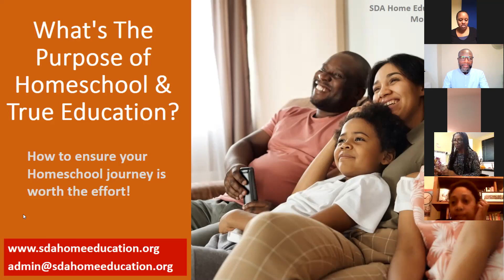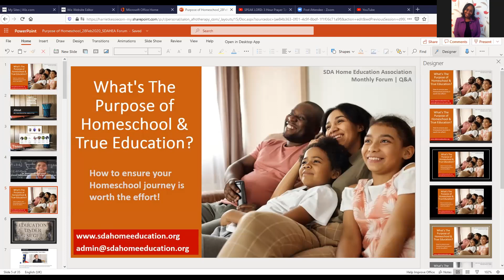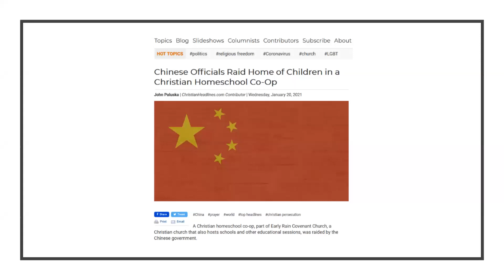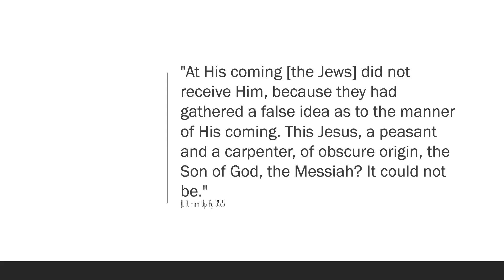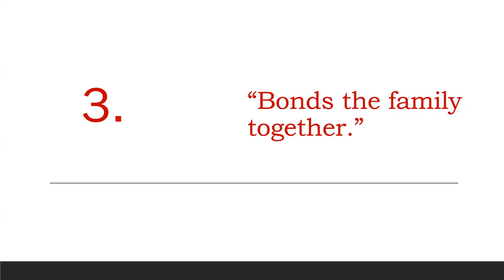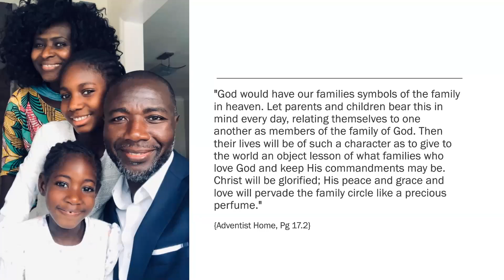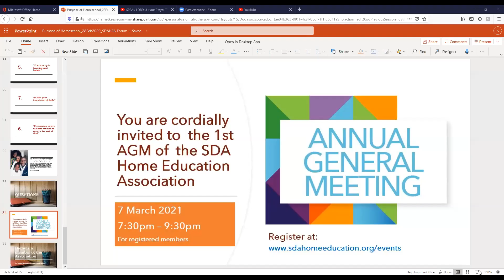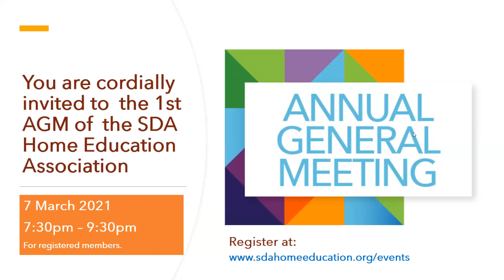What Is The Purpose of Homeschool & True Education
What Is The Purpose of Homeschool & True Education - Monthly Forum + Q&A From the SDA Home Education Association